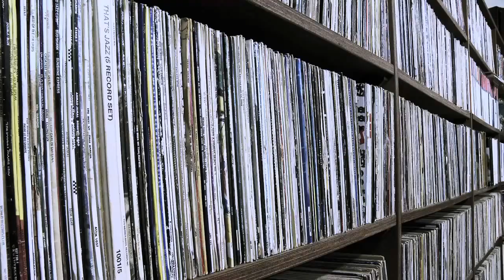El Bajo - Crystallised Crumble (Itchycoo Park Studio)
El Bajo in "action" at Itchycoo Park Studio in Auckland late last year, recording "Crystallised Crumble".
A HUGE thanks to Mick Webb @ Itchycoo Park and Mark Orton @ Seeing Red Media